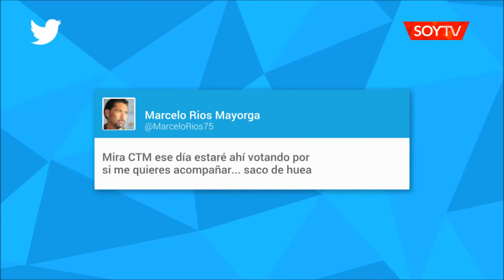El Chino Ríos volvió a arremeter contra Guillier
Pidió que le responda cómo lo pasó en la cárcel y qué pasó con la sociedad que mantenía con su esposa